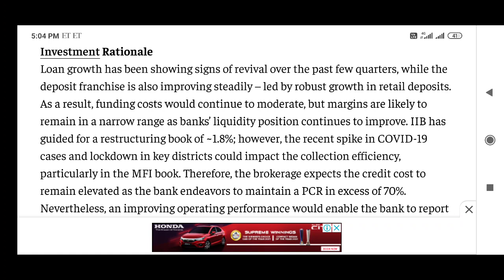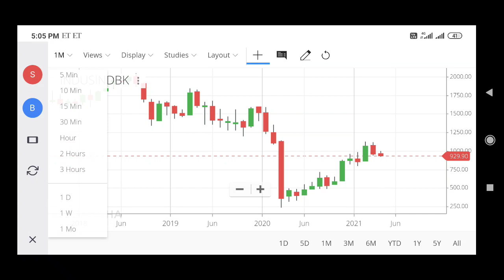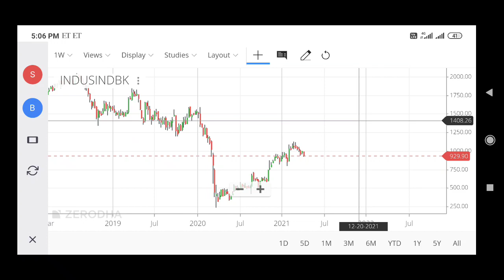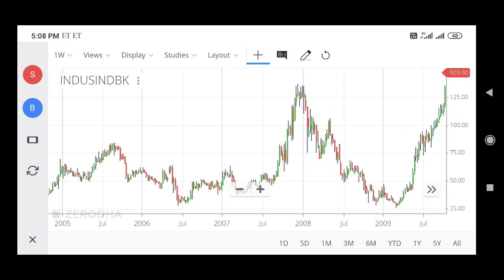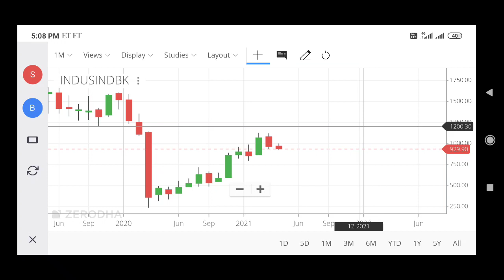INDUSIND BANK SHARE,INDUSIND BANK SHARE LATEST NEWS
indusind bank
indusind bank share review
indusind bank stock
indusind bank stock review